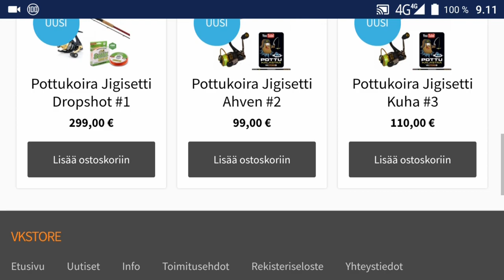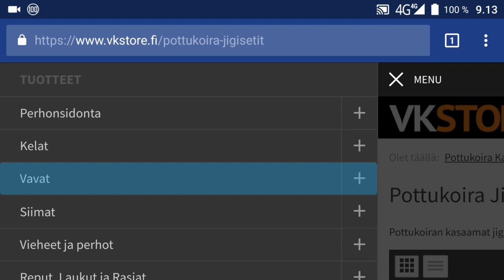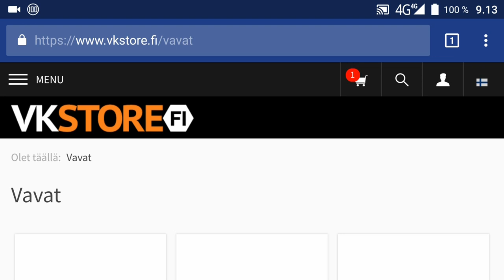Vkstore viikonlopun kampanja -20%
Koodilla: VKWeekend  -20%  kaikista tuotteista paitsi tarjous,loop ja vekkuli vieheistä.Tarjous voimassa pe-su.